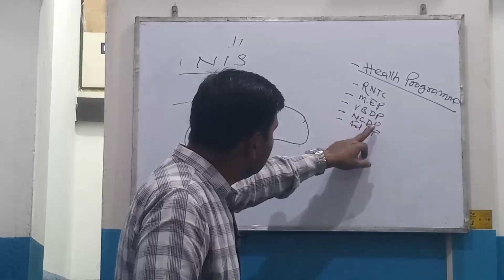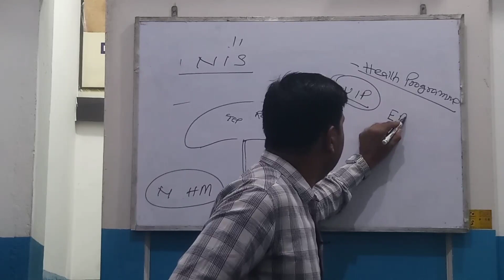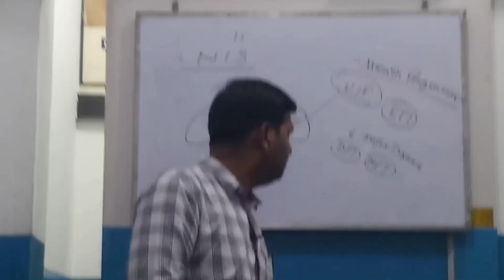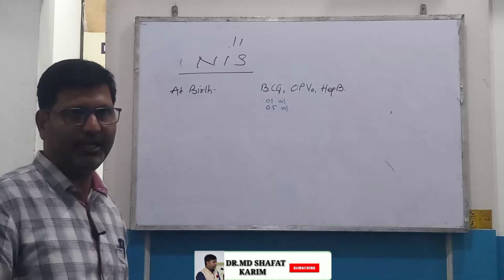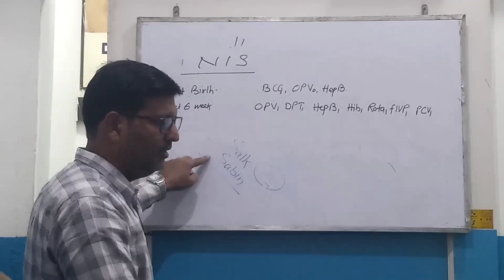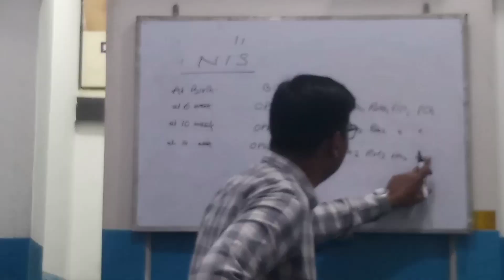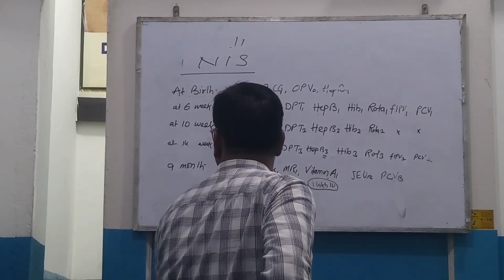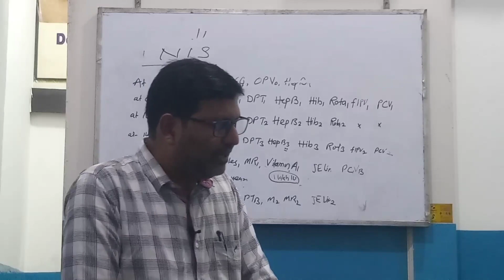PG Preparation Class ||PSM||Health Programmes in India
Details
This video is taken from one of the class of PG Unani Preparation Classes. You may join us for PG Unani Preparation at unicAdemy.